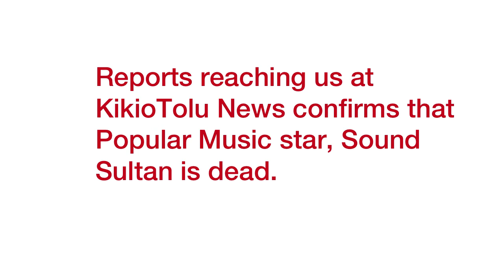Sound Sultan Dead: Legendary Singer Dies at 44…Cause of death REVEALED!!!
Reports reaching us at KikioTolu News confirms that Popular Music star, Sound Sultan is dead. The singer is said to have died after a battle with Cancer. This was contained in a statement signed by his brother, Kayode Fasasi.

“It is with a heavy heart that we announce the passing of Multi-talented veteran singer, rapper, songwriter, Onlanrewaju Fasasi a.k.a Sound Sultan. He passwed away at the age of 44 following a hard fought battle with Angoimmunoblastic T-cell Lymphoma.”

“He is survived by his wife, 3 children and his siblings. We, his family appreciate the utmost privacy as we come to grips with this tragic loss.”

Sound Sultan’s music career started in 1991. He has worked in different musical genres from R&B to Afrobeat, soul and Nigerian Fuji music. He released his first single “Jagbajantis” in 2000 which became a massive hit in Nigeria.

His death has shocked many Nigerians.